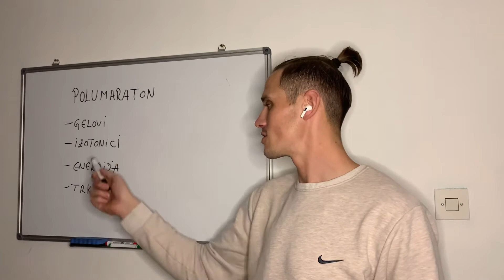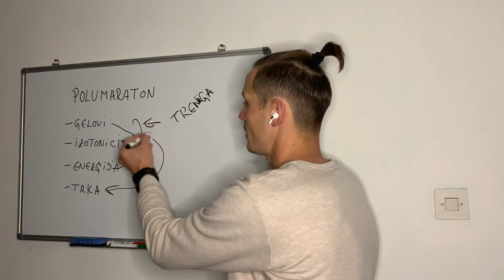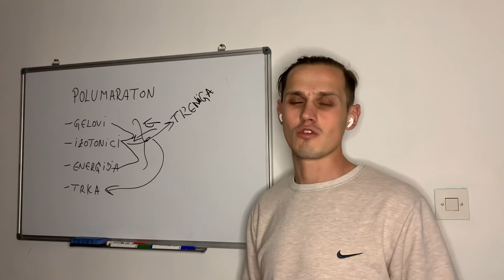Polumaraton - gelovi, izotonici, energija tokom trčanja